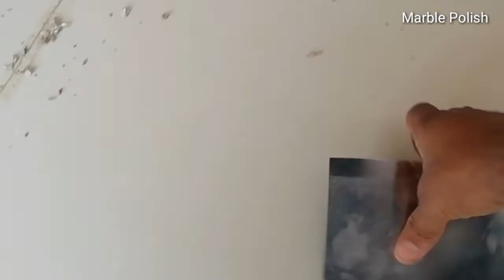ग्लास टाइल की टैपिंग उतारकर क्लीन केसे करे || Glass Tiles Tape Stain Cleaning Full Process